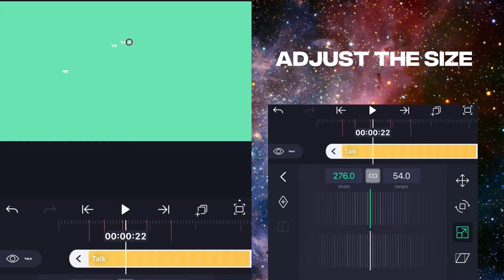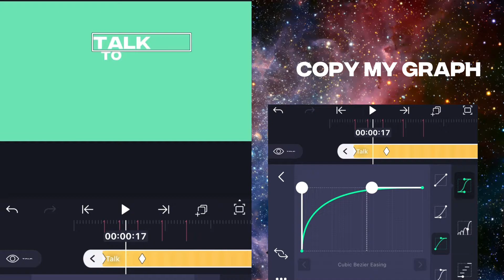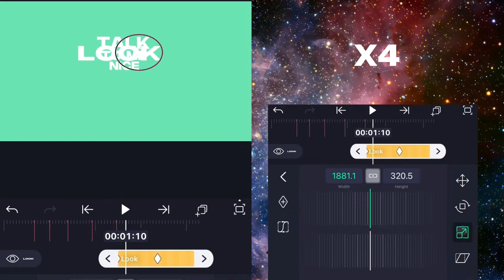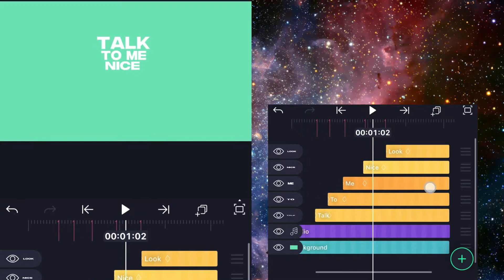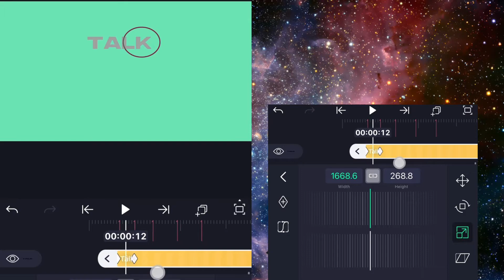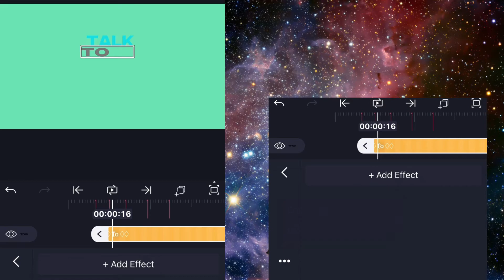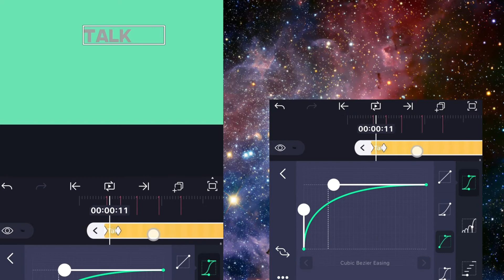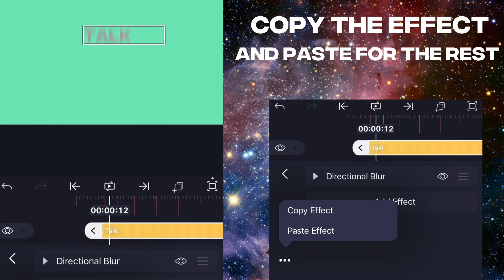Season 1 ep 3: Text effect like Neptun ( 3 ways ) || Alight motion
Wᴇʟᴄᴏᴍᴇ ʙᴀᴄᴋ ✨
Tᴏᴅᴀʏ ɪs ᴀ ɴᴇᴘᴛᴜɴ ɪɴsᴘɪʀᴇᴅ ᴛᴇxᴛ. Iᴛ ᴄᴀɴ ᴍᴀᴋᴇ ʏᴏᴜʀ ᴇᴅɪᴛs ᴍᴏʀᴇ ᴅɪɴᴀᴍɪᴄ ᴀɴᴅ ɪs sᴜᴘᴇʀ ᴇᴀsʏ ᴛᴏ ʟᴇᴀʀɴ✍️.  I ᴡɪʟʟ sʜᴏᴡ ʏᴏᴜ ᴛʜʀᴇᴇ ᴡᴀʏs ʏᴏᴜ ᴄᴀɴ ʀᴇᴍᴀᴋᴇ ᴛʜᴇ ғᴀᴍᴏᴜs ɴᴇᴘᴛᴜɴ ᴛᴇxᴛ
Sᴛᴀʏ ᴛᴜɴɴᴇᴅ ғᴏʀ ᴍᴏʀᴇ ᴛᴜᴛᴏʀɪᴀʟ

Mᴜsɪᴄ-
Mᴀᴍʙᴀ- ᴡʜɪᴛᴇ ᴍᴀᴍʙᴀ

ᴛᴀɢs( ɪɴɢɴᴏʀᴇ)